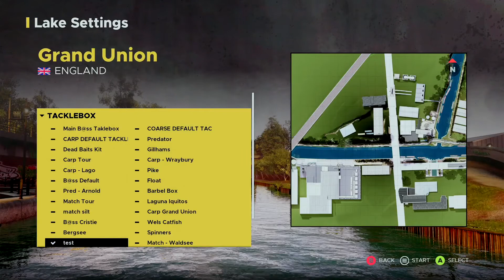Fishing Sim World Pro Tour ¦ DFL PC ¦ August 2020 ¦ Week3 ¦ Match Series ¦ Grand Union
We head down to the banks of Grand Union for a spot of fishing in the Dovetail fishing Match Series, so let's see what we can catch!!

For information about Fishing Sim World, Pro Tour can be found

Note: The Xbox Icons showing on the screen are due to using an Xbox 360 Controller for Windows to control the game

Overclockers UK is the number one online gaming computer hardware and system retailer, providing the highest quality parts,
full gaming systems and service to gamers for a better experience.

to shop at Overclockers UK